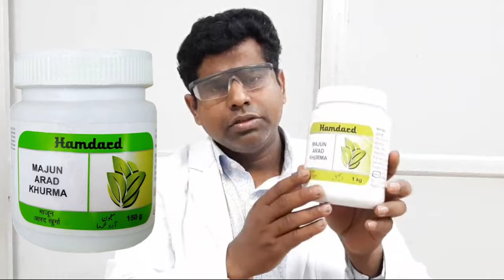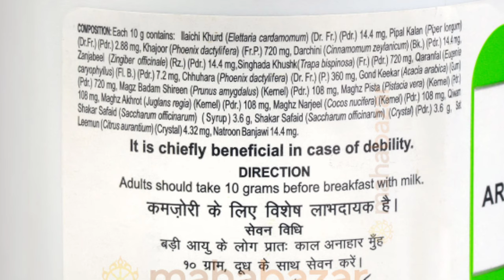Hamdard Majun Arad Khurma full review in Hindi | Hamdard Majun Arad Khurma uses and benefit in Hindi